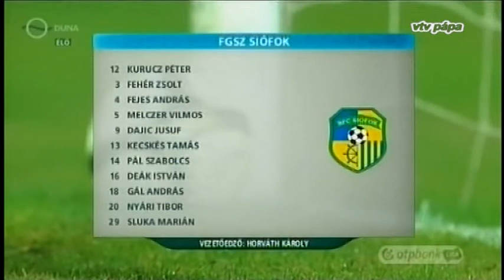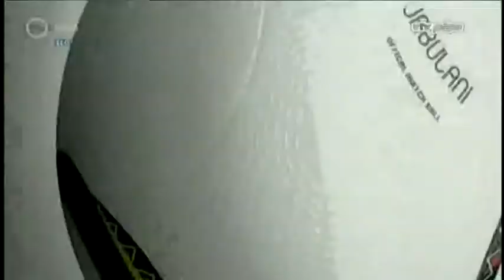VTV Pápa Magazin, 2012.11.12. Hétfő-Sport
Tartalom:

00:00 Labdarúgás NBI: Siófok -- Lombard Pápa
08:37 Labdarúgás NBIII: Lombard II -- Újbuda
12:43 Kézilabda NBII: Bakonyerdő Pápa -- Tapolca
21:43 Labdarúgás: Őszi torna és Grassroots Fesztivál
27:02 Utánpótlás foci: PELC -- Motim, PELC -- Baja
39:19 Horgászat: Vaáry Dekor Kupa
42:30 A Hét Csillag Egyesület év végi terveiről